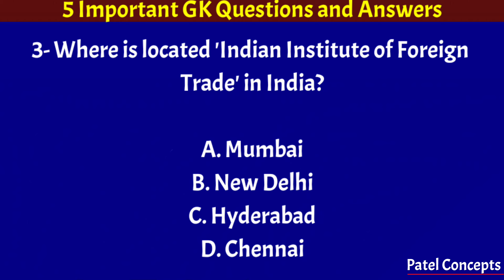GK | Institute of Foreign Trade | Air Taxis | Organic Farming